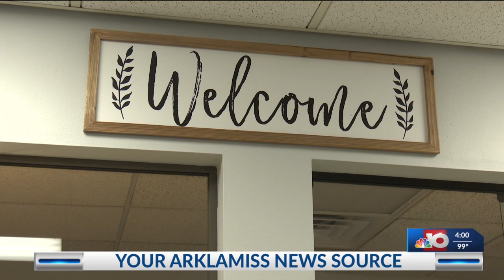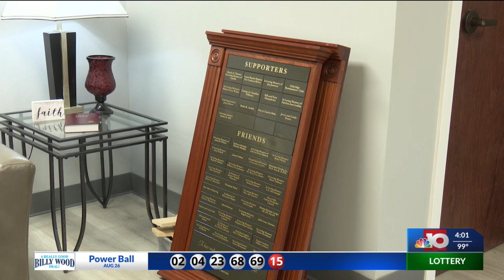Life Touch Hospice partners with Arkansas Hospice